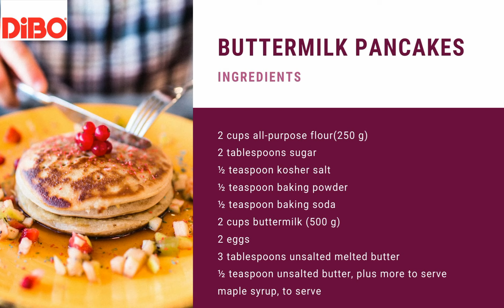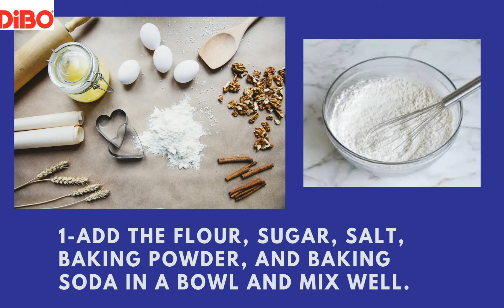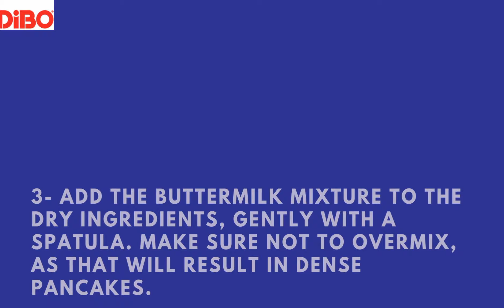HOW TO COOK BUTTERMILK PANCAKES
Buttermilk pancakes are deliciously buttery and fluffy with golden, crisp edges and an irresistible buttermilk flavor.

HOW TO COOK BUTTERMILK PANCAKES, See the video

Nutrition Info :
Calories 449
Fat 13g
Carbs 64g
Fiber 1g
Sugar 10g
Protein 15g

HOW TO COOK , is a useful and amazing series on Dibo's kitchen TV